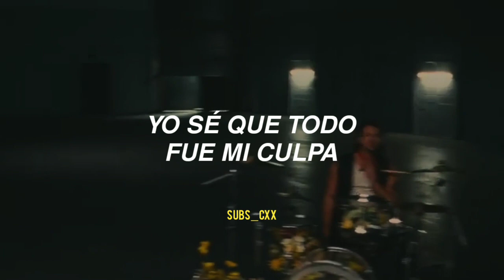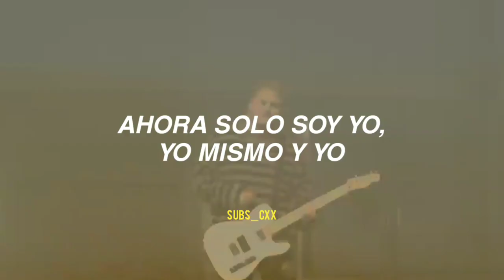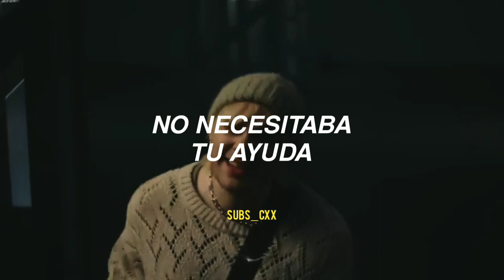me myself and i - 5 seconds of summer (oficial mv) | traducida al español